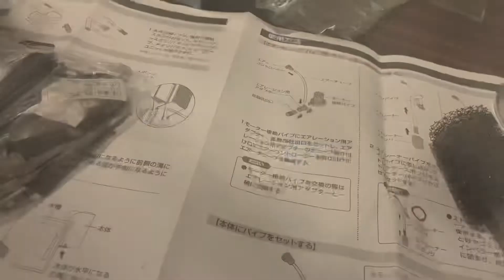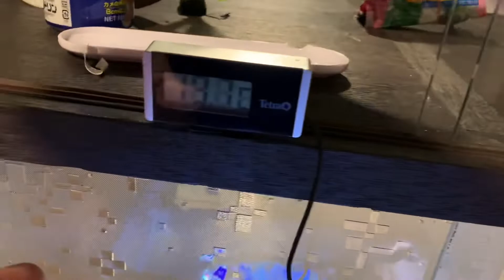カメ水槽に新たなフィルターを設置した